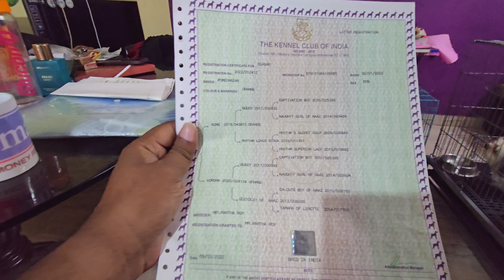Best Dog Kennel in Kolkata । Home Breed Puppies Sell । Low Price Puppy Sell in Kolkata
Enakshi’s Kennel
Bibhash Sen Bakshi
Address:- Asha Apartmant,Dhalai Karkhana,North Dumdum, West Bengal   700065

Low Price Puppy Sell in Serampore
German shepherd
Golden retriever
German Shepherd
Pomeranian puppy
Pomeranian
dankuni pet market new update
lhasa apso dog
lhasa apso vs shih tzu
Lhasa apso german
spitz puppy
•Host-Rajnita Shil
•Camera-Me (Soumik Shil)
•Editing & Thumbnail- Me (Soumik Shil)
video is for Vlog Copyright Disclaimer Under Section 107 of the Copyright Act 1976, allowance is made for 'Fair Use' for purposes such as criticism, comment, news reporting, teaching, scholarship, and research, Fair use is a permitted by copyright statute that might otherwise be infringing, Non-profit, educational or personal use tips the balance in favor of fair use.

▬▬▬▬▬▬▬▬▬ஜ۩۞۩ஜ▬▬▬▬▬▬▬▬▬
   P L E A S E   L I K E   A N D   S U B S C R I B E ! ▬▬▬▬▬▬▬▬▬ஜ۩۞۩ஜ▬▬▬▬▬▬▬▬▬